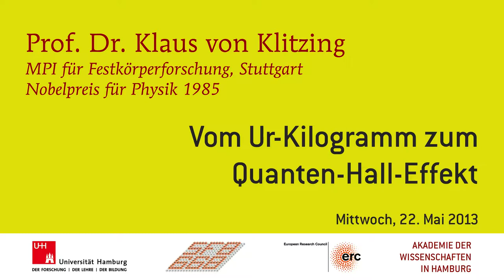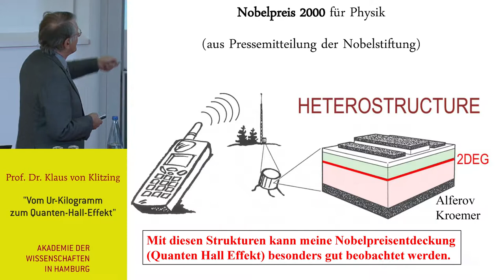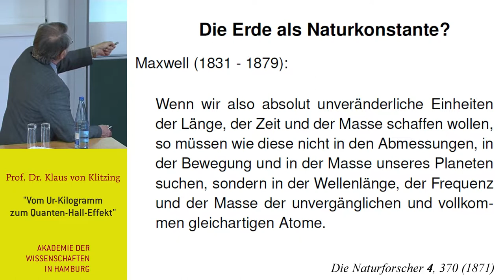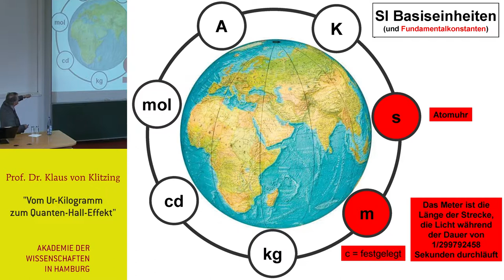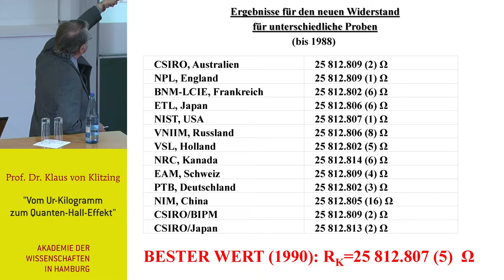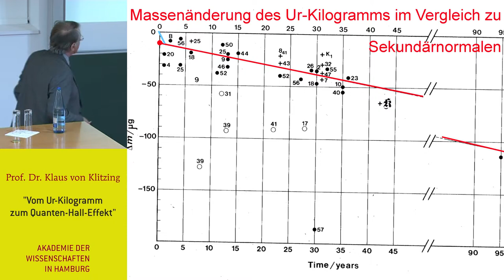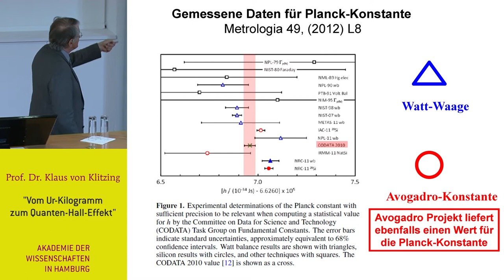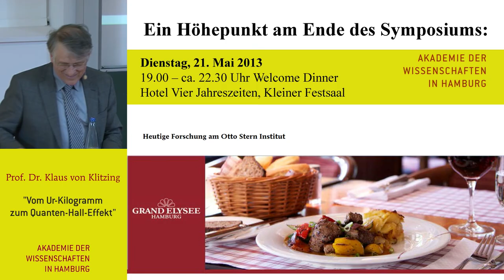Otto Stern Symposium 2013 - Vortrag Klaus von Klitzing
"Vom Ur-Kilogramm zum Quanten-Hall-Effekt" Vortrag von Prof. Dr. Klaus von Klitzing, MPI für Festkörperforschung, Stuttgart, Nobelpreis für Physik 1985, am 22. Mai 2013 anlässlich des Otto Stern Symposiums